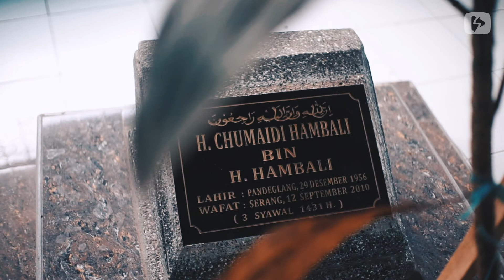Murottal Al Qur'an QS. AlMulk Oleh M. Ibnu Ainulmudzaqi ( Santri PPA. Roudhotul Qurro )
Murottal Al-Qur'an Oleh M. Ibnu Ainulmudzaqi ( Santri PPA Roudhotul Qurro, Serang - Banten )
Qs. Al - Mulk

Qori :
M. Ibnu Ainulmudzaqi
( Santri PPA Roudhotul Qurro )
Cameramen :
Mang Ahmad
(Santri PPA Roudhotul Qurro, Serang, Banten)

Recording & Vidio Editing
Abu Fatih
Bersarung dan berpeci. Begitu kata mereka soal santri. Santrivitas adalah sisi lain santri, santri beyond santri. Karena diamnya santri adalah aktivitas.

Salam kreativitas.
Salam santrivitas.
Location:
Jl. Empat Lima Kuranji Kidul
PPA Roudhotul Qurro
Taktakan, Serang, Banten